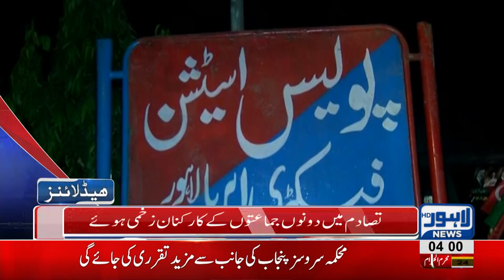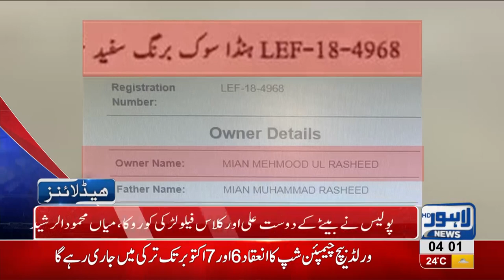04 AM Headlines Lahore News HD – 05 October 2018